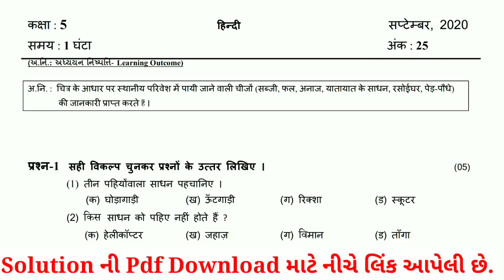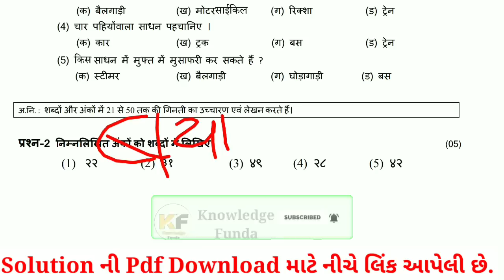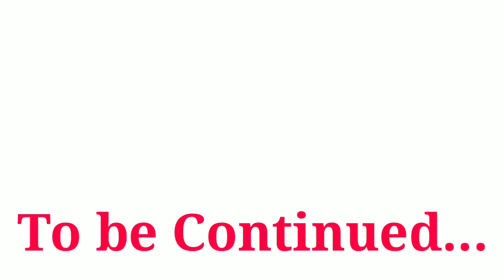Dhoran 5 Hindi Ekam Kasoti Solution 2020,Std 5 Hindi Paper,Unit Test Std 5,Hindi Paper Solution 2020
આ વીડિયોમાં ગુજરાત સરકાર દ્વારા કોરોના મહામારીમાં ઘરે શીખીએ પ્રવૃત્તિ અંતર્ગત ભણાવવામાં આવેલા પ્રકરણો ના આધારે લેવામાં આવેલ એકમ કસોટી ધોરણ 5 વિષય Hindi 2020 નું સંપૂર્ણ સોલ્યુશન અને સમજુતી આપવામાં આવી છે.

Ekam Kasoti Hindi STD 5 25/09/2020
ધોરણ 5 એકમ કસોટી તા-25/09/2020
સામાયિક મૂલ્યાંકન કસોટી હિન્દી
ગુજરાતી સામાયિકમા મૂલ્યાંકન કસોટી
ekam kasoti
ekam kasoti gujarati
Hindi ekam kasoti 28/09/2020
Hindi dhoran 8
dhoran 5 હિન્દી
paper solution પેપર સોલ્યુશન
સપ્ટેમ્બર એકમ કસોટી
સપ્ટેમ્બર એકમ કસોટી Paper Solution
Ekam Kasoti gujarati STD 8 26/09/2020
ghare sikhie
new course
gujarat board new course
board exam
gseb board
gujarat board
std 10
std 12
std 11
gujarati medium
#30% reduce
exam tips
unit test
હિન્દી પેપર સોલ્યુશન એકમ કસોટી સપ્ટેમ્બર ૨૦૨૦
ધોરણ 6 થી 8 જનરલ નોલેજ
standard 5 Hindi unit test paper solution
ekam kasoti dhoran 10 ganit september 2020
dhoran 10 ekam kasoti
ધો 5 હિન્દી એકમ કસોટી પેપર 2020
dhoran 8 Sanskrit ekam kasoti
Sanskrit dhoran 8
ghare sikhiye september 2020
ghare shikhiye 2020
gujarati medium
english medium
ekam kasoti
ekam kasoti 2020
ekam kasoti September 2020
september 2020
home learning
most imp
ekam kasoti full imp
full imp
ekam kasoti Sanskrit solution 2020
ekam kasoti std 5 Hindi full solution sep.2020
ekam kasoti dhoran 5 Hindi paper solution
home learning activities
home learning
dd girnar live
dd girnar
Ekam kasoti dhoran 8 Hindi model paper
Sep.2020 ekam kasoti std.8 gSanskrit paper
એકમ કસોટી ધોરણ 8 હિન્દી પેપર સોલ્યુશન સપ્ટેમ્બર 2020
ધોરણ 5 હિન્દી પેપર સોલ્યુશન ડાઉનલોડ
ધોરણ 8 ડીડી ગિરનાર
એકમ કસોટી સોલ્યુશન 2020
dhoran 5 sanskrut paper solution september 2020
std 5 sanskrut paper solution 2020
gujarati std 5 ekam kasoti solution september 2020
home learning activities
std 5 dd girnar live
dhoran 5 dd girnar live
std 5 Hindi 25-9-20 paper solution
std 5 25 sep. paper solution